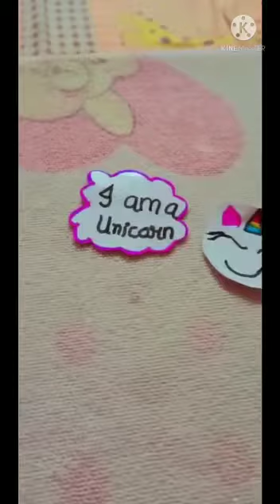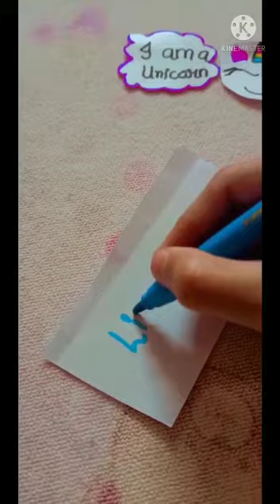(Day-2)Unicorn Pencil topper ||Unicorn 7 day Craft Challenge ||Yashika The Crafty Girl